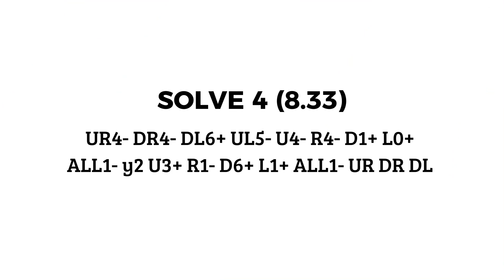7.67 Clock average of 5!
good scrambles, pretty happy with this haha. might be pb ao5, id really know though tbh lol

Time List:
1. 7.61   UR1+ DR2+ DL0+ UL1- U6+ R5+ D3+ L0+ ALL2- y2 U3+ R2+ D0+ L0+ ALL3- UR DL
2. 7.84   UR4+ DR6+ DL6+ UL3+ U2- R0+ D6+ L3- ALL4+ y2 U4+ R5+ D1+ L3+ ALL1+ UR DL
3. 7.55   UR1- DR1- DL5- UL3- U1+ R1+ D4+ L5+ ALL5+ y2 U6+ R3+ D4+ L2+ ALL2+ UR DR DL UL
4. (8.33)   UR4- DR4- DL6+ UL5- U4- R4- D1+ L0+ ALL1- y2 U3+ R1- D6+ L1+ ALL1- UR DR DL
5. (7.17)   UR5- DR0+ DL4- UL4- U3- R3- D0+ L1- ALL4+ y2 U2- R4+ D1+ L0+ ALL0+ UR DR